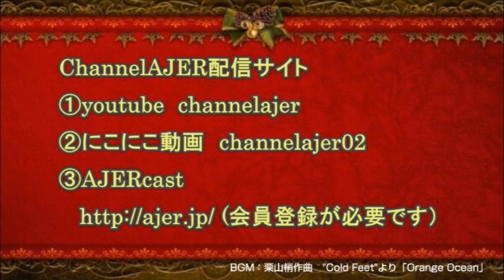『インフラ企業への外資規制の重要性』安藤裕 AJER2019.10.2(3)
シリーズ　"ひろしの視点"　第37回

インフラ企業への外資規制の重要性
安藤裕氏